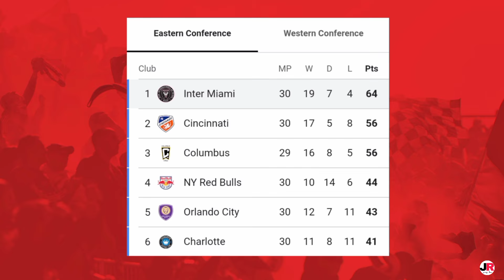শেষ পর্যন্ত লীগ শিল্ডটা কি জিততে পারবে মায়ামি? পরিসংখ্যান কি বলছে l কার কত পয়েন্ট l inter Miami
ধন্যবাদ❤️❤️